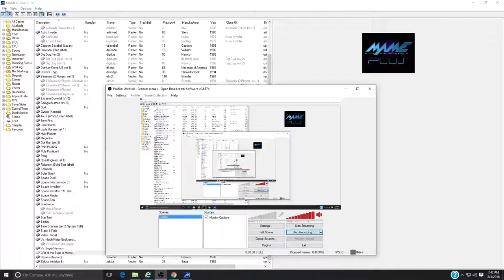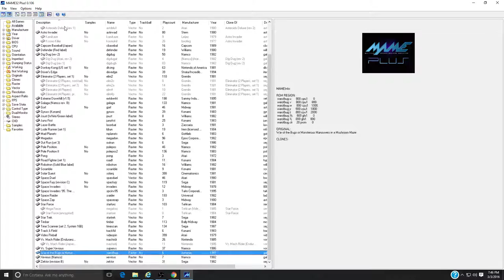War of the Bugs Arcade Game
Played in MAME.  Final score 253,460